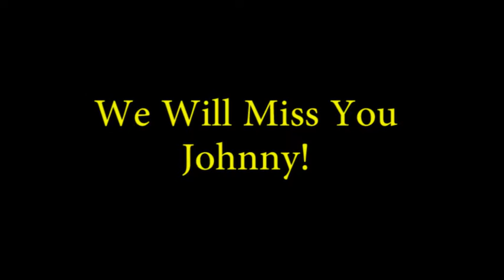Johnny Memories Boone Drugs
Celebrating John Stacy's legacy at Boone Drugs